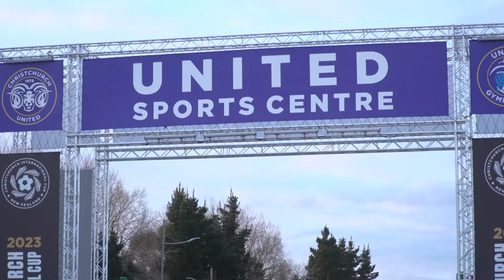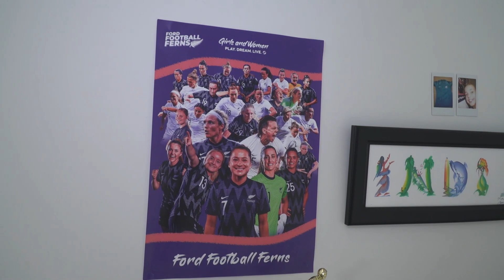Indi is a Future Football Fern! | What Now Out and About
For more gungey, foamy, fun content, competitions and more, head over to whatnow.tv! Made with funding thanks to NZ On Air.